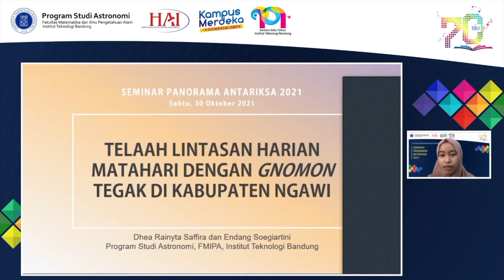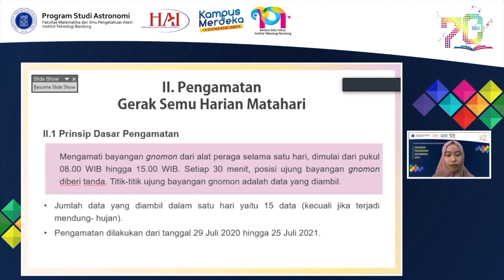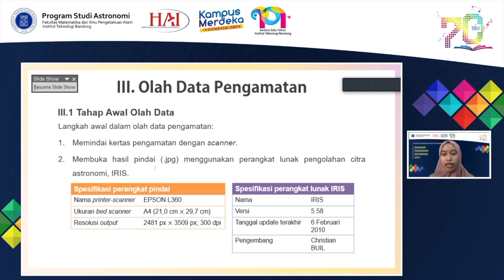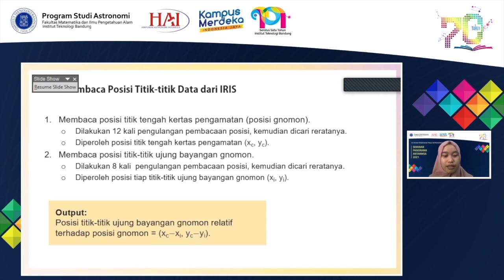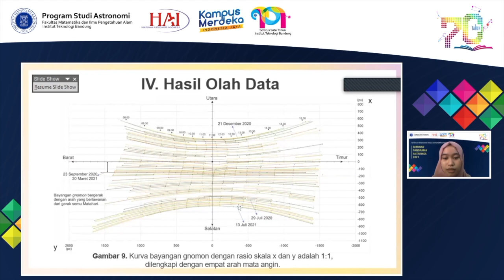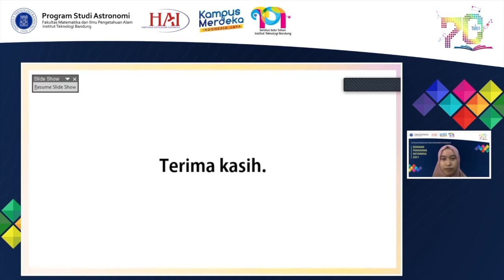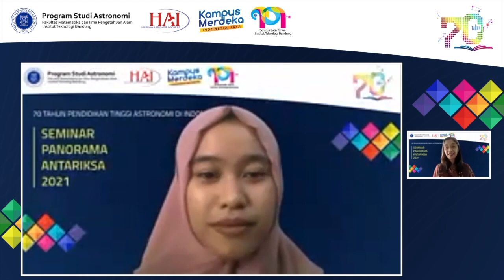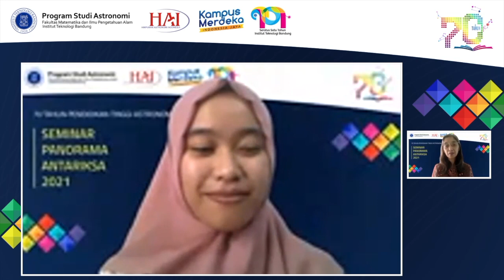SPA 2021: "Telaah Lintasan Harian Matahari dengan Gnomon Tegak di Kabupaten Ngawi"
Judul: "Telaah Lintasan Harian Matahari dengan Gnomon Tegak di Kabupaten Ngawi"